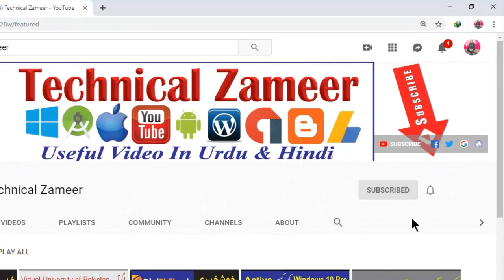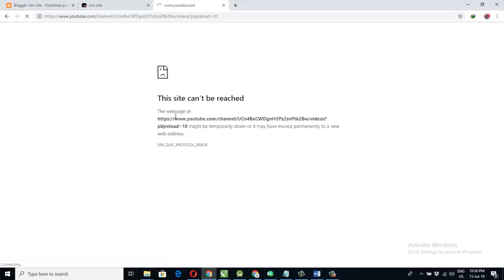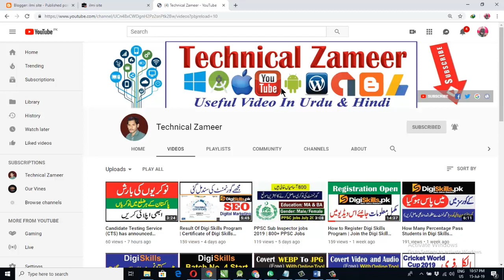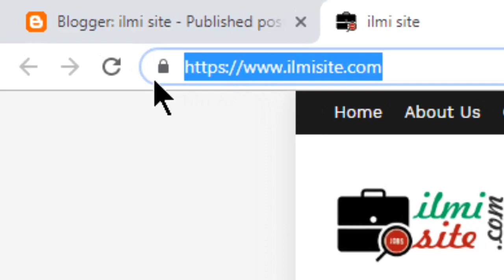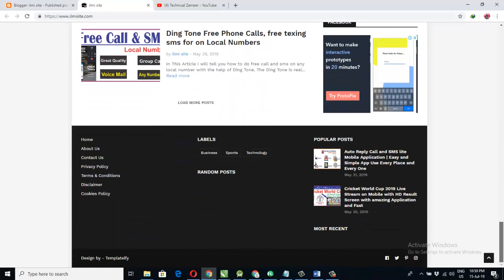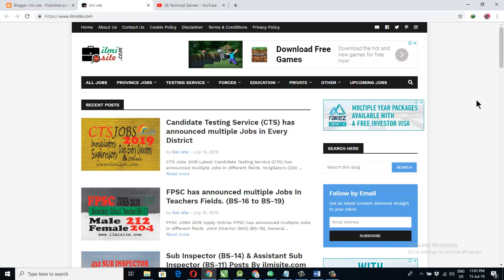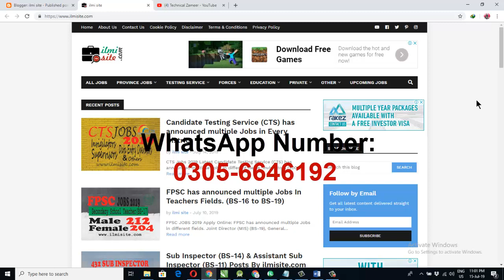New Business Idea For Students | Business Idea For Part Time | Technical Zameer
In this video i will tell you how to earn money with new business idea and this idea for students and whose people  want part time.

online business ideas in pakistan in urdu,
online business ideas in pakistan 2019,
online business ideas in karachi
online business ideas for students
online business ideas in urdu
online business idea is to become a professional freelancer